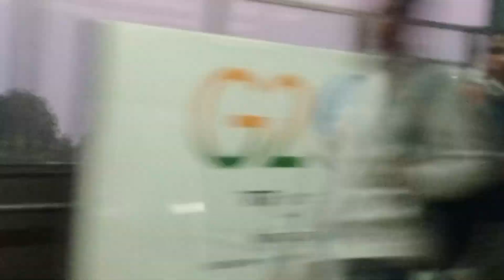Delhi ki inderlok market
Delhi ki inderlok market # dailyvlog kashyapvlogs ramram radheradhe #🙏🥰